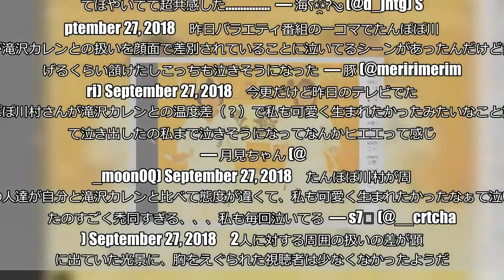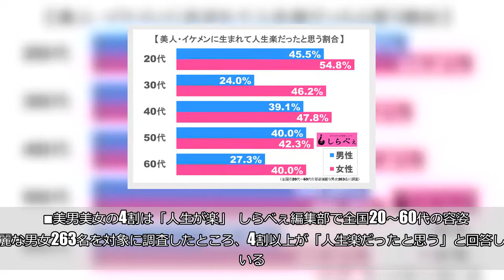「私も可愛く生まれたかった」 たんぽぽ川村が滝沢カレンを見て号泣した理由がツラすぎる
（画像はたんぽぽ・川村エミコInstagramのスクリーンショット　左／川村　右／滝沢カレン）  容姿にコンプレックスのある人は多いが、個性的なルックスのたんぽぽ・川村エミコ（38）も「自分の容姿」に大きなコンプレックスを抱えているようだ。  27日放送『笑神様は突然に…』（日本テレビ系）で、モデル・滝沢カレン（26）らとロケをしていた川村は、「容姿」に関する心の闇が溢れて大号泣。そのシーンに一部の視聴者から共感の声が殺到している。    ■一茂と「和の心を学ぶ」  川村はチーム・長嶋一茂（52）の一員となり、滝沢、三四郎・小宮浩信（35）、平成ノブシコブシ・吉村崇（38）らと「和の心を学ぶ」ロケに出演した。  朝8時集合のこの日のロケは一茂の好きなように進行する。まずは侍の心得として真剣での試し切り・抜刀術を学ぶ。  滝沢、吉村らが真剣で巻き藁を切断し称賛を受け、川村の出番。川村も一見、巻き藁切りを成功させたように見えたが、先生から「刀の重みで引きちぎっただけ」と指摘され、小宮から「なんで引きちぎるの。刀だよ」と厳しいツッコミが飛んだ。    ■極真空手で事件  続いて、空手歴22年・一茂のライフワークとも言える極真空手に一同は挑戦したものの、ここで川村の心の闇が爆発する。  全日本トップ選手の指導のもと、空手の基礎やミット打ちを経験。それだけで疲労困憊の一同をしり目に、続いてスパーリング形式の稽古に進む。  吉村が軽い一撃で悶絶した姿を目撃し、ビビりながら川村が挑戦。相手の女性選手の一挙手一投足に「怖い」「やめて」と悲鳴を上げながらも、何とかスパーリングを終えた川村は「二度とやりたくない」と嘆いた。    ■滝沢との差に号泣  続いて滝沢がスパーリングに。川村の時は「もっと行け」「手を出せ」と厳しい声援だった一茂らだが、一転して「カレンちゃん良いよ」「素晴らしい」と温かい声援が飛ぶ。それを見ていた川村は「私も可愛く生まれたかったな」とポツリ。  滝沢のスパーリング終了時には川村から涙がこぼれ、「なんだろうなコレって思って。みんな態度が全然違う」と大号泣してしまう。  「みんな優しくウダウダ（滝沢の攻撃を）受けたり、（滝沢も）ちょっとやってる風なのやったりして。なにが和の心だよ」と怒りを爆発させた。    ■視聴者は共感  川村の心の叫びに視聴者からは共感の声が寄せられていた。 たんぽぽ川村さんが泣いた理由が分かりすぎてつらい  — にーはるさん (@harukaze3433) September 27, 2018   笑神様でたんぽぽの川村が周りの滝沢カレンとの態度の差に「私も可愛く生まれたかった… 」ってぼやいてて超共感した…  — 海ʕ⁎̯͡⁎ʔ༄ (@d_jhtg) September 27, 2018   昨日バラエティ番組の一コマでたんぽぽ川村が滝沢カレンとの扱いを顔面で差別されていることに泣いてるシーンがあったんだけど首もげるくらい頷けたしこっちも泣きそうになった  — 豚 (@meririmerimeri) September 27, 2018   今更だけど昨日のテレビでたんぽぽ川村さんが滝沢カレンとの温度差（？）で私も可愛く生まれたかったみたいなこと言って泣き出したの私まで泣きそうになってなんかヒエエって感じ  — 月見ちゃん (@__moon0Q) September 27, 2018   たんぽぽ川村が周りの人達が自分と滝沢カレンと比べて態度が違くて、私も可愛く生まれたかったなぁて泣いてたのすごく禿同すぎる、、、私も毎回泣いてる  — s7🖤 (@__crtchan) September 27, 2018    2人に対する周囲の扱いの差が顕著に出ていた光景に、胸をえぐられた視聴者は少なくなかったようだ。    ■美男美女の4割は「人生が楽」  しらべぇ編集部で全国20〜60代の容姿端麗な男女263名を対象に調査したところ、4割以上が「人生楽だったと思う」と回答している。    美男美女だから「人生が楽」なわけじゃない。そう考えていた人もいるだろうが、滝沢・川村の「扱いの差」を目撃した視聴者は、やはり「美男美女は人生が楽」と感じてしまったのではないだろうか。  とはいえ、どちらも魅力的な女性なのは間違いない。川村はこれに腐らず、自分らしく頑張って欲しいと願うばかりだ。  ・合わせて読みたい→『有吉の夏休み』女性出演者の「豊満バスト」に騒然　「噂どおりの巨乳！」 （文／しらべぇ編集部・サバマサシ） 【調査概要】 方法：インターネットリサーチ「Qzoo」 調査期間：2016年6月24日～2016年6月27日 対象：全国20代～60代の容姿端麗な男女263名（有効回答数）